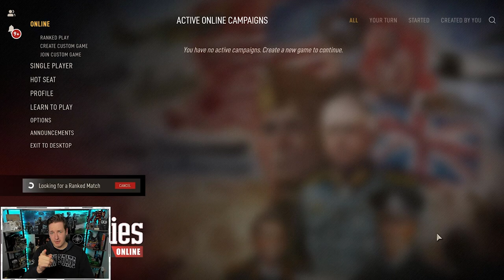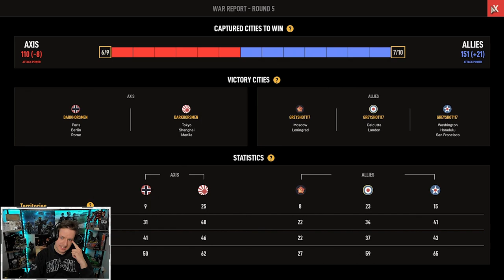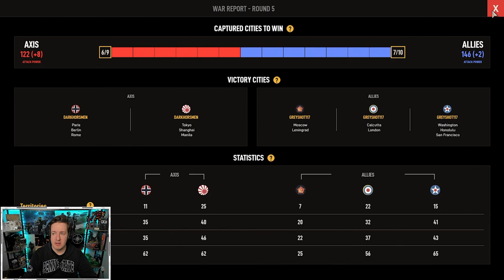Fighting Axis Air Strategy! | Axis & Allies 1942 Online | Allies Full Match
Greyshot117's contends with an axis player who attempts an air focus by constantly producing fighters as Germany and Japan leading to a great battle in the Atlantic and a questionable attack on Leningrad.

Timecode:
00:00 - Intro
01:10 - S1
07:00 - B1
15:03 - US1
20:15 - S2
23:46 - B2
29:56 - US2
37:20 - S3
43:08 - B3
48:46 - US3
52:22 - S4
56:30 - B4
01:02:42 - US4
01:08:58 - S5
01:12:15 - B5
01:20:50 - US5
01:25:20 - S6

**Folkvard / Aphyria / Joeyg240 / Milam / Ace / ShinobiWarrior / PyroShark_ / xSomeToolx / epic_pleb / Bandit137**

The Artist:  Din Animation Studio Limited Partnership